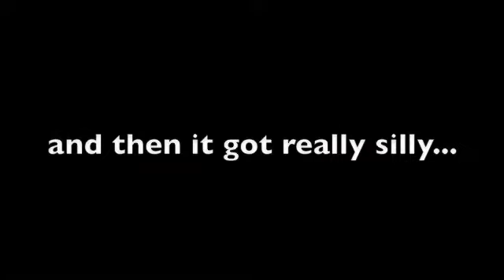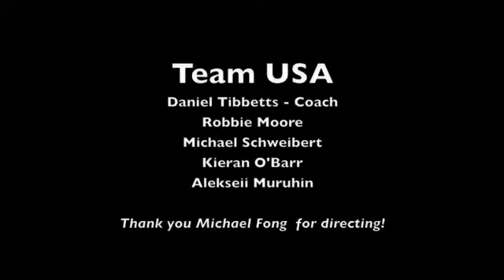German USA camp filmyoutube